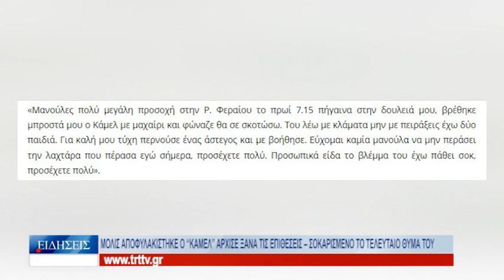Βόλος Μόλις αποφυλακίστηκε ο «Κάμελ» άρχισε ξανά τις επιθέσεις 160123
Λίγες μόλις εβδομάδες μετά την αποφυλάκισή του, ο 39χρονος Βολιώτης, γνωστός ως “Κάμελ”, επιτέθηκε χθες νωρίς το πρωί σε ανυποψίαστη γυναίκα, στην οδό Ρήγα Φεραίου. Σύμφωνα με την ίδια, ο «Κάμελ» την απείλησε με μαχαίρι, ενώ πληροφορίες αναφέρουν ότι κρατούσε και ένα μπουκαλάκι με βενζίνη. Η γυναίκα άρχισε να καλεί σε βοήθεια, ενώ ένας περαστικός απομάκρυνε τον “Κάμελ” από το σημείο. Ήδη, η γυναίκα έχει καταγγείλει το περιστατικό στην αστυνομία και αναμένεται να καταθέσει μήνυση. Υπενθυμίζεται ότι ο “Κάμελ” αποφυλακίστηκε πριν από έναν μήνα. Είχε καταδικαστεί σε φυλάκιση 18 μηνών, καθώς κινήθηκε απειλητικά εναντίον 30χρονου Βολιώτη και του 16 μηνών παιδιού του, που βρισκόταν σε καρότσι.